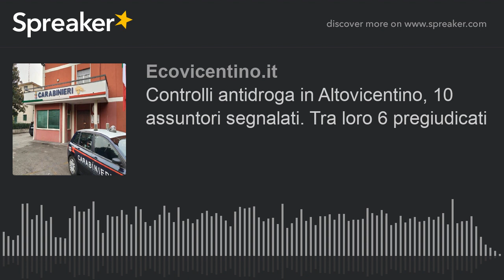Controlli antidroga in Altovicentino, 10 assuntori segnalati. Tra loro 6 pregiudicati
Continua a circolare la marijuana ma anche l'hashish a Schio e nei paesi limitrofi, tanto che le forze dell'ordine hanno sequestrato altri 30 grammi di sostanze illecite nel week end. Tutte in tasca di una decina di consumatori abituali, buona parte dei quali già volti noti per vari reati. Nell'abito dei controlli multate anche 7 persone per mancato rispetto delle norme anticovid.